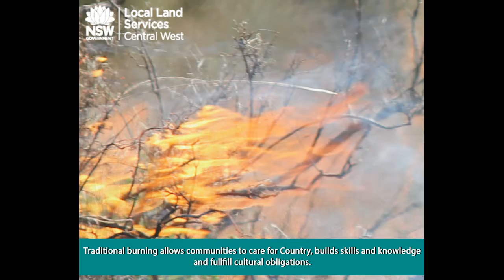Traditional Burn - Central West Local Land Services November 2016